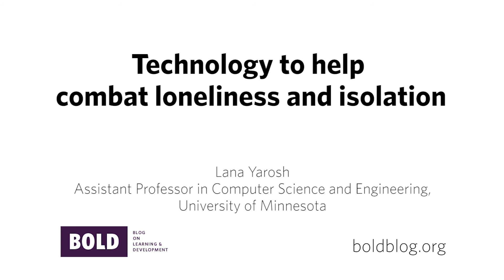Technology to help combat loneliness and isolation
Lana Yarosh, Assistant Professor of Computer Science and Engineering, University of Minnesota, is developing augmented reality solutions to enable family members to interact with one another when they're not physically in the same place.